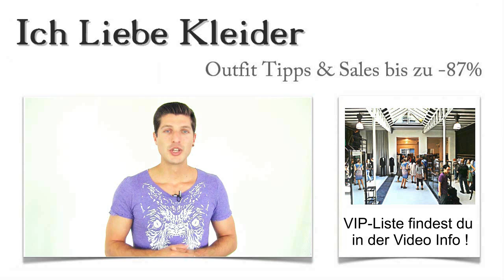Cocktailkleider in Berlin kaufen: Die 3 besten Laden Boutique mit Outlet & Verleih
Hier findet ihr die schönsten Cocktailkleider , in den besten Laden-Boutique Berliner Laden-Straßen
Cocktailkleider Berlin kaufen Laden BoutiqueBerlin hat in jeder Hinsicht viel zu bieten. Wenn ihr euch dazu entschließt, die Hauptstadt einmal zu besuchen, solltet ihr unbedingt auch in das Berliner Nachtleben eintauchen. Allerdings solltet ihr dann auch entsprechend gekleidet sein, um die Hauptstadtatmosphäre in vollen Zügen genießen zu können. Nutzt eure Gelegenheit und schaut euch tagsüber in tollen Laden-Boutiquen und Läden um und entdeckt die schönsten Cocktailkleider!

Damit ihr nicht ziellos in Berlin unterwegs seid, habe ich für euch die besten Läden getestet, in denen ihr günstige Cocktailkleider in Berlin kaufen könnt. Stöbert in meinem Shopping-Guide und erfahrt, wo ihr die schönsten Cocktailkleider in Berlin zum besten Preis und mit überragendem Service kaufen könnt!

Die schönsten Cocktailkleider in Berlin: Diese Läden halten tolle Kleider für euch bereit
Cocktailkleider Berlin kaufenIch habe mich umgesehen und ein paar tolle Läden ausgesucht, in denen ihr traumhafte Cocktailkleider in Berlin kaufen könnt. Dabei habe ich nicht nur die Auswahl der Kleider betrachtet, sondern gleichzeitig habe ich auch den Service und die Preise unter die Lupe genommen. Die Laden-Boutiquen, für die ich mich letztendlich entschieden habe, vermitteln ein absolutes Wohlgefühl vom ersten Betreten an.

Aufmerksame Verkaufskräfte, kompetente Beratung und ein wirklich top-aktuelles Angebot waren schließlich ausschlaggebend. Schaut euch die Läden an, in denen ihr günstige Cocktailkleider in Berlin finden könnt!

Aufregend und faszinierend: Günstige Cocktailkleider in Berlin kaufen und VIP-Feeling verspüren
Cocktailkleider Berlin kaufen Outlet VerleihIn jedem der Läden, die ich euch hier vorstellen möchte, werdet ihr wie echte VIPs behandelt, wenn ihr schicke Cocktailkleider in Berlin kaufen wollt. Oft gibt es ein Gläschen Prosecco als kleinen Vorgeschmack auf ein atemberaubendes Sortiment. Aufmerksame Verkäuferinnen unterstützen euch bei der Auswahl und geben wertvolle Tipps zum gesamten Outfit.

Habt ihr euch schon einmal vorgestellt, wie es wäre, ein VIP zu sein? In diesen Laden-Boutiquen könnt ihr es live erleben. Egal ob in Berlin Spandau, Berlin Mitte, Berlin Lichtenberg oder in Berlin am Alexanderplatz – Hauptstadtfläir zieht sich durch alle Stadtteile. Stöbert herum und entdeckt die schönsten Boutiquen, in Berlin wo ihr Kleider kaufen oder mieten könnt!

Cocktailkleider Berlin kaufen Laden Boutique Outlet Verleih
Berlin Neukölln
Berlin Mitte
Berlin Spandau
Berlin Tor
Berlin Kreuzberg
Berlin Ullsteinhaus
Berlin Schöneberg
Berlin Kudamm
Berlin Tempelhof
Berlin Charlottenburg

Alternative für den schmalen Geldbeutel: Cocktailkleider in Berlin im Verleih oder Cocktailkleider aus dem Berliner Outlet
Nicht Jeder hat ein unerschöpfliches Budget zur Verfügung. Das heißt aber noch lange nicht, dass ihr deshalb auf wunderschöne Cocktailkleider in Berlin verzichten müsst. Es gibt immer Alternativen. In diesem Fall rate ich euch dazu, Cocktailkleider im Outlet zu suchen. Dort erfahrt ihr zwar etwas weniger Service, aber dafür stimmen die Preise garantiert. Vielleicht habt ihr euch ja auch überlegt, einfach nur für eine Nacht Cocktailkleider zu mieten in Berlin. Dann ist ein Besuch im Verleih die perfekte Lösung. Kleider in Berlin im Verleih zu suchen, ist durchaus üblich. Und die Vorteile sprechen für sich. Ihr findet tolle Cocktailkleider und bezahlt einen geringen Preis dafür. Außerdem könnt ihr auf diese Weise jede Nacht ein anderes Traumkleid tragen, ohne dabei ständig an euer Budget zu denken. Worauf wartet ihr noch? Entdeckt tolle Cocktailkleider in Berlin im Verleih!

Berlin Steglitz
Berlin Kurfürstendamm
Berlin Prenzlauer Berg
Berlin Alexanderplatz
Berlin Reinickendorf
Berlin Leipziger Straße
Berlin Pankow
Berlin Hellersdorf
Berlin Köpenick
Berlin Lichtenberg